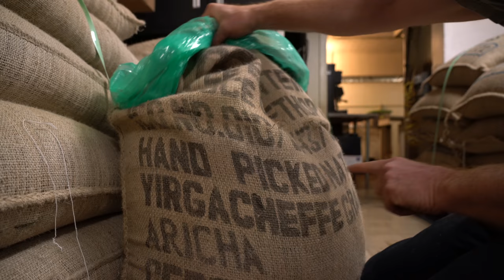Ethiopia Yirgacheffe from Kochere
Coffee originated in Ethiopia, and I'm not exaggerating when I say I LOVE African coffees! The aromas are spicy and sharp, forward ripe fruit, with just a touch of pipe tobacco and sweet cream. The cup is amazing and full of flavors of rich red wine, a hint of jasmine, peach and plantain, with a touch of lemongrass. The finish is crisp, lingering and sweet. Ethiopian Yergacheffe Kochere leaves my mouth feeling invigorated! It's bright, bold, and clean coffee! It's truly the best Ethiopian coffee we've had in the shop in recent memory. Don't miss this one.